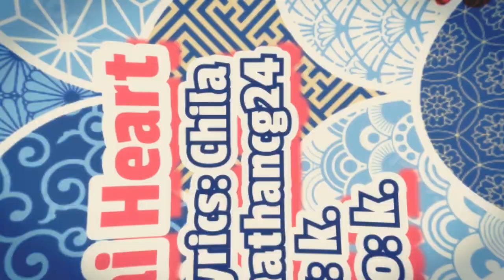Gintama ED - "Samuari Heart (Some like it Hot)" ◊ GERMAN ◊ Chila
Holt euch hier mehr Informationen zu meinem neuen Projekt mit @xLiaZix and Friends

Cover Version von Chila auf Deutsch |  Gintama ED - Samurai Heart
Gintama Ending 1 - Some Like it Hot

╰ Original song by: SPYAIR
╰ Song
╰ Anime

▷▷ C O V E R   P R O D U C T I O N   C R E D I T S
╰ Vocals: Chila
╰ Lyrics: Chila
╰ Instrumental: Jonathancg24

▷▷ F O L L O W   A N D   C O N T A C T S

Impressum: c/o focussic

Impressum: c/o focussic